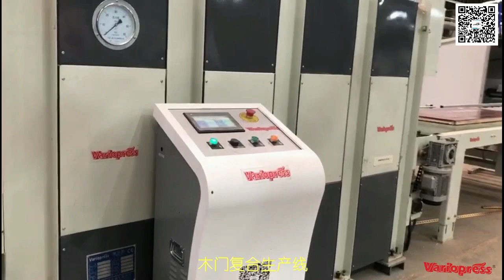door machine vario press #